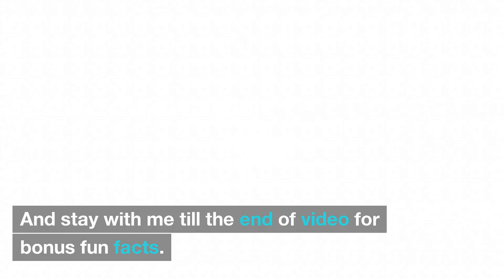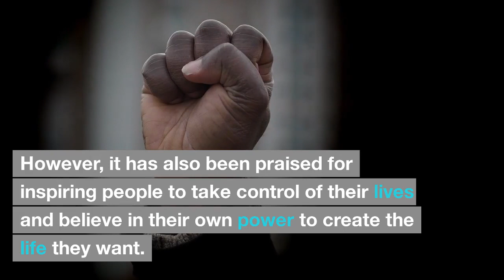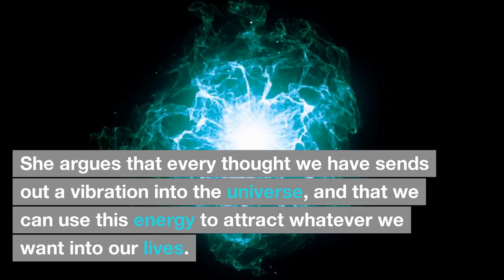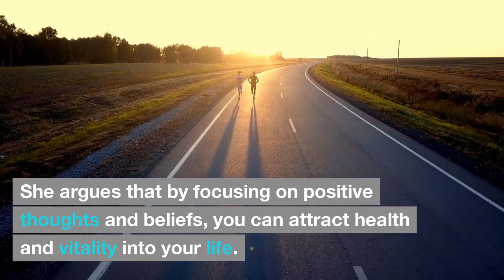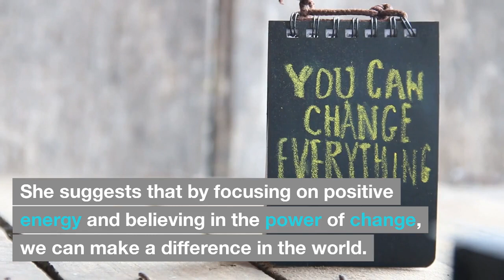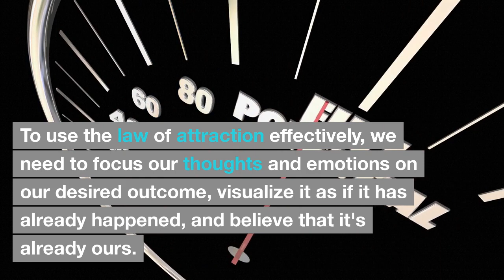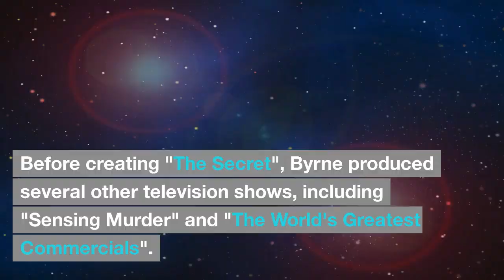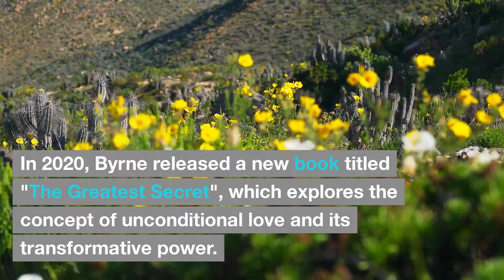self help key takeaways from The Secret by Rhonda Byrne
self help
self development
summary
chapter by chapter
key takeaways
fun facts